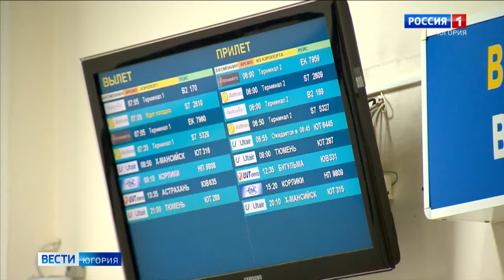Призёры летней Олимпиады Заурбек Сидаков и Артур Найфонов вернулись в Югру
Уже завтра в Пекине пройдут церемония открытия зимних Олимпийских игр и соревнования с участием российских спортсменов. А в Нижневартовске сегодня встречали призёров летних Игр – Заурбека Сидакова и Артура Найфонова. Это их первый официальный визит в Югру после блестящего выступления в Токио. Напомним, они представляли наш регион, ведь в Ханты-Мансийском округе начинали свою карьеру.

Смотрите выпуски "Вести-Югория" на телеканале Россия-1 ежедневно по будням:
утром - 5:07, 5:35, 7:07, 7:35, 8.07, 8:35, 9:00
днём - 14:25
вечером - 21:05
И в выходные:
в субботу - 8:00
в воскресенье - итоговая программа "Местное время. Воскресенье" - 8:00